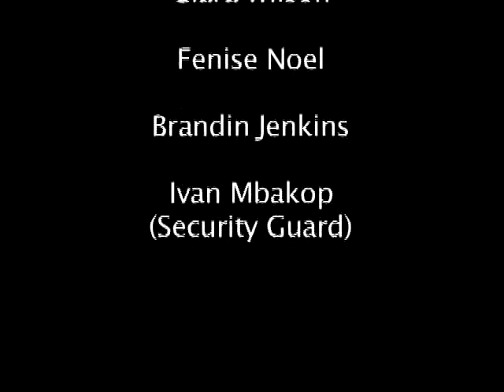AGI Dance Camp